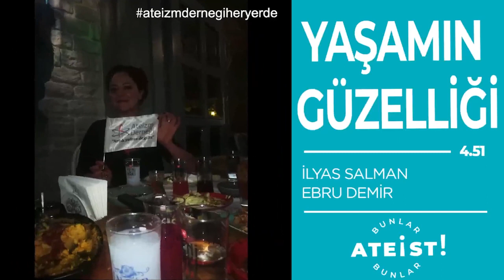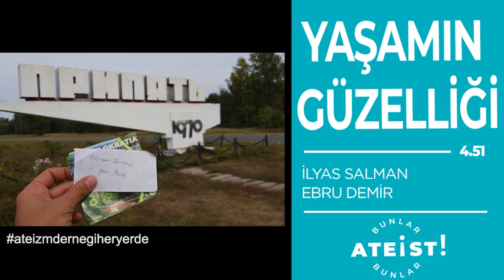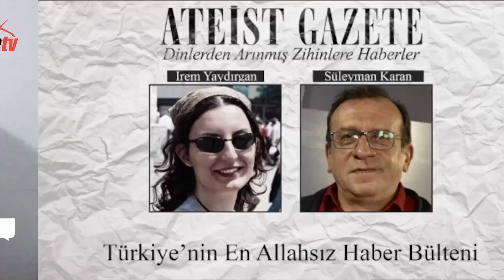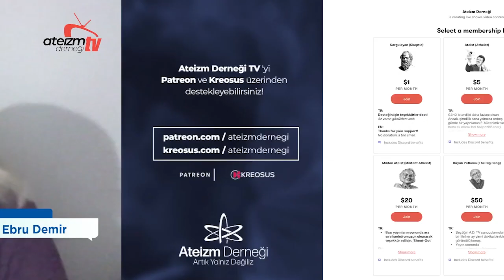YAŞAMIN GÜZELLİĞİ - Bunlar Ateist! - 4.56 - İlyas Salman, Ebru Demir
"Bunlar Ateist!"in bu bölümünde, Türk sinema, tiyatro, dizi oyuncusu ve yönetmen Sayın İlyas Salman ile beraberiz. Kendisiyle İlyas Salman
yaşamın güzelliği, düşünce özgürlüğü ve Türkiye'deki yasakları konuştuğumuz bu yayını gönüllülerimizden Ebru Demir sunuyor.

Konu      : YAŞAMIN GÜZELLİĞİ
Sunucu  : Ebru Demir
Konuk    : İlyas Salman

“Bunlar Ateist!” Ateizm Derneği’nin inançsızlar ve sorgulayan bireyler için hazırladığı, haftalık olarak yayınlanan bir programdır.